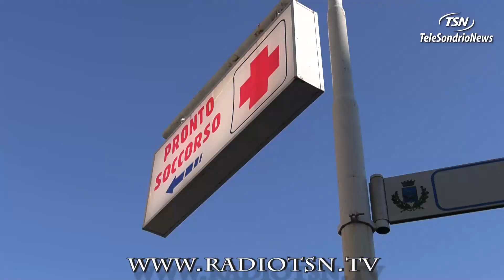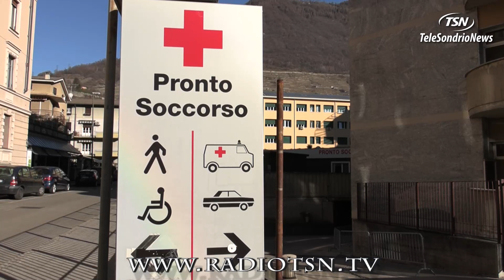Intossicazioni da alcol tra i minori, al pronto soccorso pure un tredicenne